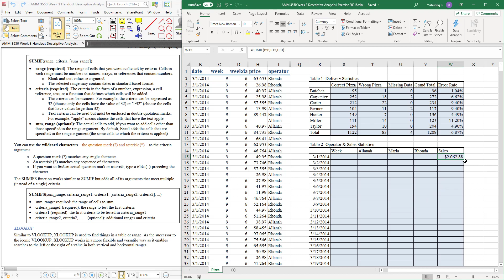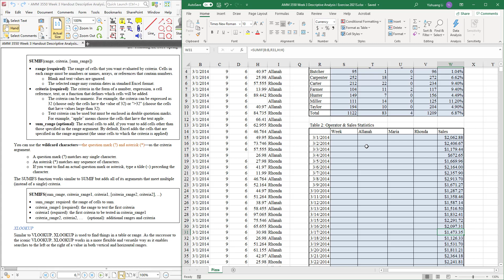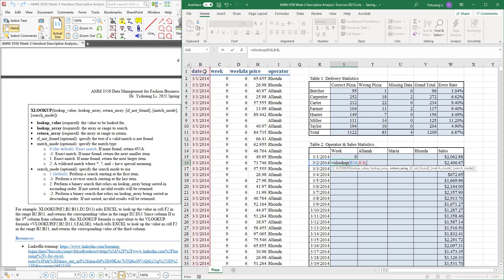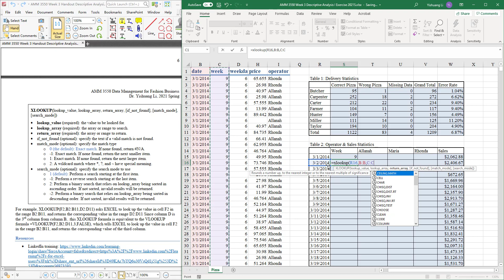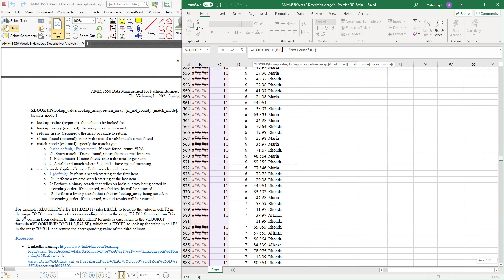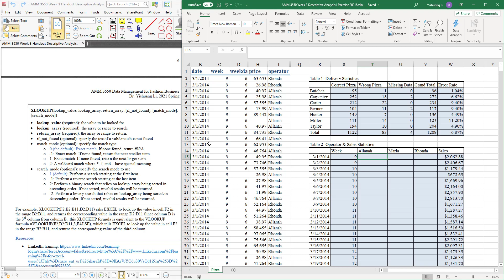AMM 3550 SUMIF & XLOOKUP